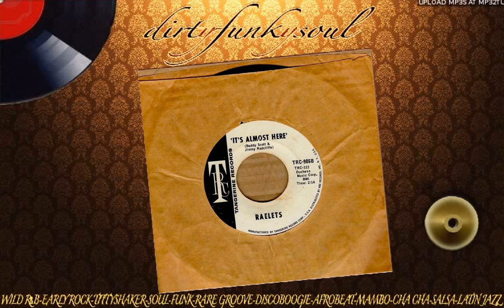RAELETS the - i want to thank you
A side PROMO record,magic ballad!!!
ORIGINAL RECORD FROM MY COLLECTION,CHECK MY FACEBOOK FOR GIGS & EVENTS